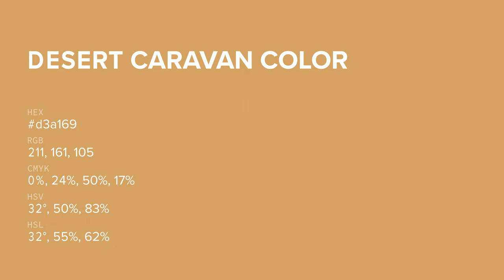Desert Caravan color d3a169 hex color - Orange color - Cool color d3a169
What color is Desert Caravan ? d3a169 hex color - Orange color - Cool color d3a169

Hex d3a169 Color Code is also known as Desert Caravan color.